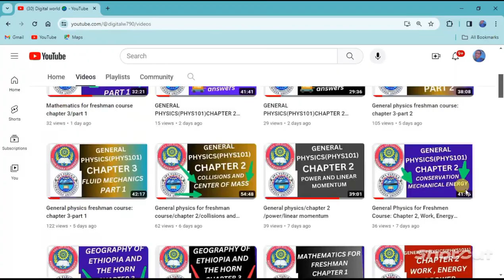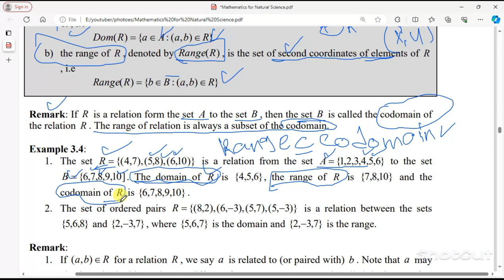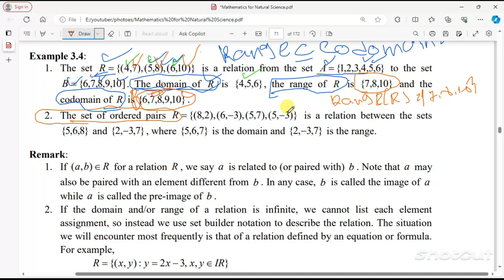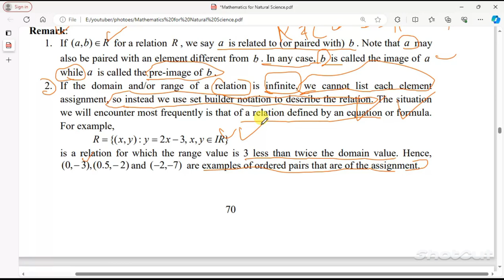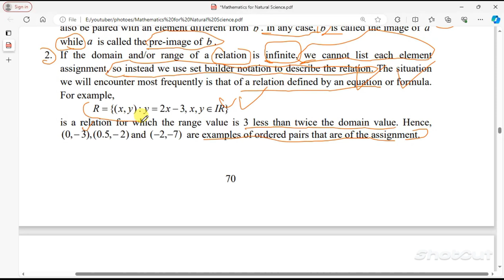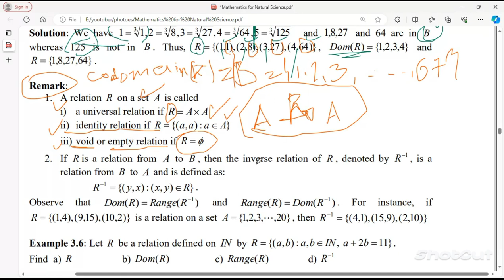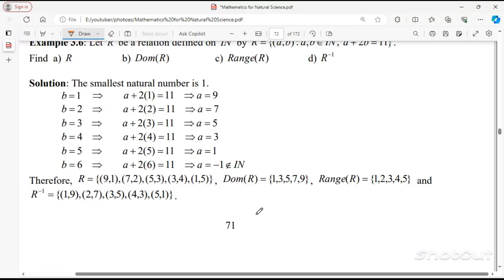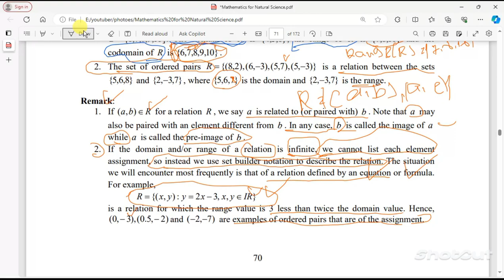Mathematics for Freshman Course Chapter 3 Part 3 Relation and Function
Conquer Chapter 3: Dive into Welcome to Chapter 1 of our General Mathematics for Freshman Course! In this video, we dive into the foundational concepts of Algebra, a crucial building block for all future mathematics studies.

🔑 What You’ll Learn:

• Understanding Variables: Discover what variables are and how they represent unknown values in mathematical expressions.

• Basic Operations: Review addition, subtraction, multiplication, and division as they relate to algebraic equations.

• Simplifying Expressions: Learn techniques to simplify algebraic expressions and make them easier to work with.

• Solving Linear Equations: Step-by-step guidance on how to solve simple linear equations, including tips for checking your work.

• Real-World Applications: See how algebra is used in everyday situations, from budgeting to problem-solving.

📊 Interactive Examples: Follow along as we work through various examples and practice problems to reinforce your understanding.

📝 Practice Problems: At the end of the video, we’ll provide some practice problems for you to try on your own. Don’t forget to pause the video and give them a go!

Whether you're new to algebra or need a refresher, this chapter is designed to build your confidence and skills.

Let’s get started on this exciting journey into the world of algebra!

Feeling lost in the world of freshman math? This video is your guide to Chapter 3: Relations & Functions (Part 1)!
Freshman math unit 3|Revision on Relations| Freshman mathematics course|math 1011|Algebra 1
maths tutorial:-Chapter three-functions
Freshman math Final Exam with solution |part 1|perpendicular lines|function |Algebra 1
Exercise 3.2 |Solving on function |freshman mathematics| part 2|Summary for final exam

Unlock the mysteries of:
Relations: What are they, and how are they different from functions?
Domain and Range: Master the language of input and output.
Function Notation: Write like a pro with function symbols.
Types of Functions: Explore linear, quadratic, exponential, and more!
Real-World Examples: See how math applies in everyday life.
Bonus Features:
Clear explanations: Break down complex concepts into easy-to-understand steps.
Engaging visuals: Animations and graphics bring math to life.
Practice problems: Test your understanding and solidify your knowledge.
Perfect for:

High school students tackling freshman math.
Adults brushing up on their math skills.
Anyone curious about the fascinating world of functions.
Don't wait! Start your math journey today!
 where we delve deeper into functions and explore even more advanced concepts!